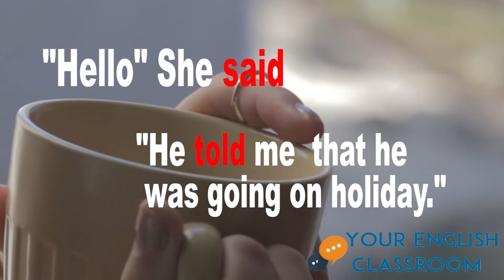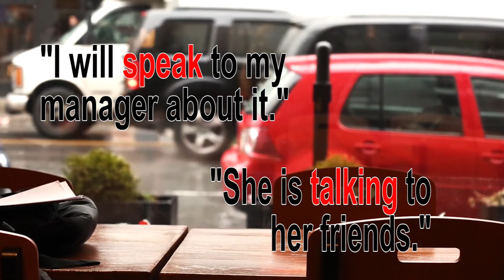Say, Speak, Tell or Talk - English Grammar - What's the difference?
Basic English Grammar - Say, Speak, Tell or Talk - Whats the difference?

In this easy English lesson you will learn how to tell the difference between verbs that have a very similar meaning 'Say, Speak, Tell or Talk'. You will know exactly when and how to use these words with examples. This will help you to improve your spoken English and learning how to use correct grammar in certain situations.